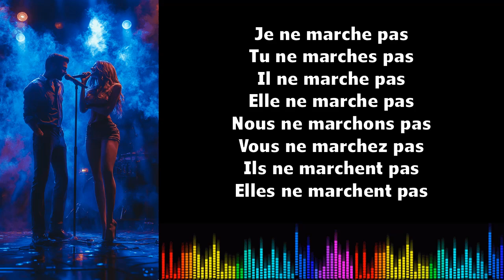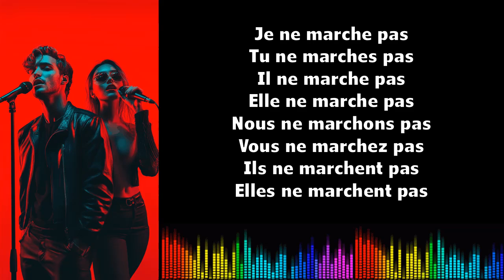♫ Imparare il francese ♫ Coniugazione I Marcher I Présent Négatif